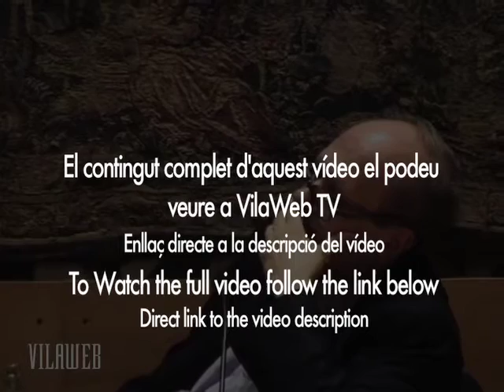Carles Riba recitat per Víctor Obiols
El contingut complet d'aquest vídeo el podeu veure a VilaWeb TV

Víctor Obiols recita alguns poemes de Carles Riba, durant l'acte de commemmoració celebrat a l'IEC.